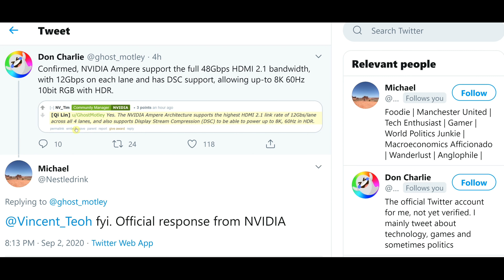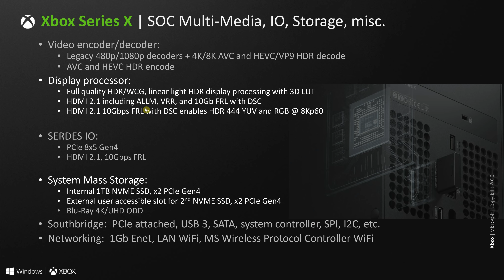Nvidia Ampere HDMI 2.1 is 48Gbps - LG C9 Owners Get Last Laugh?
Nvidia has confirmed that its new Ampere series of graphics cards, including the RTX 3090, RTX 3080 and RTX 3070, will be using 12Gbps@4 lanes, amounting to 48Gbps of HDMI 2.1 bandwidth.

We explain the implications for LG CX and Samsung 2020 QLED owners (these TVs' HDMI 2.1 bandwidth tops out at 40Gbps), and how 12-bit video signal can bring some benefits even on a 10-bit panel.

Thanks to our Twitter follower Michael (@nestledrink) for bringing the news to our attention.